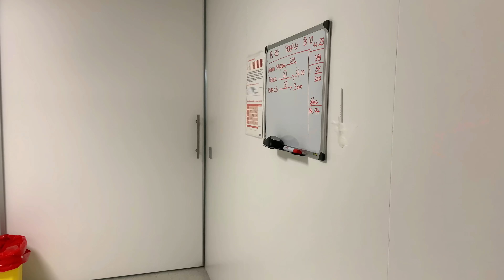UCI - Hospital Rey Juan Carlos de Móstoles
Vídeo dedicado al personal que integran al equipo de la Unidad de Cuidados Intensivos del Hospital Rey Juan Carlos por la labor que realizan diariamente ante la crisis sanitaria.

Agradecimientos:

- Hospital Rey Juan Carlos: por la facilidad en todo momento de concedernos permiso para realizar tomas por el interior del mismo con un dron.
- Cristina Monedero: por la facilidad de concedernos su voz.
- Miriam Monedero: por la grabación de todas las imágenes.